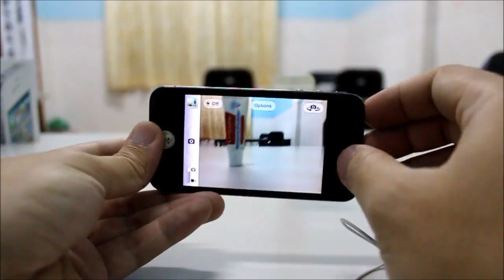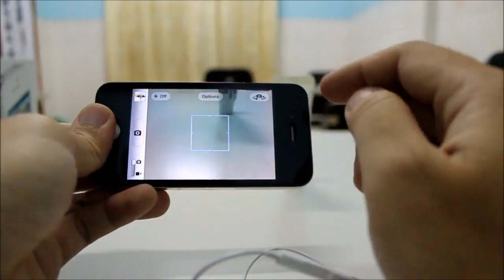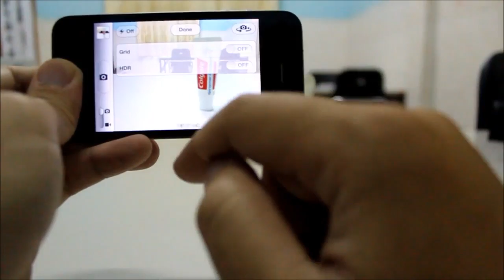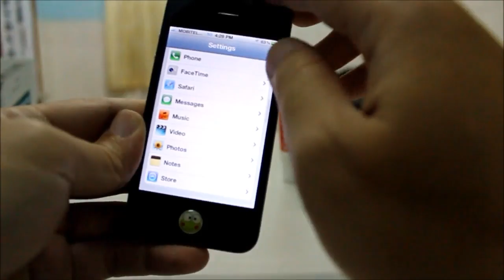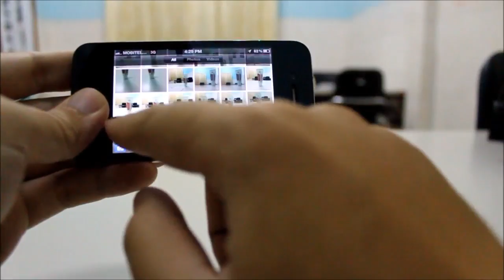5 tips of iphone photography